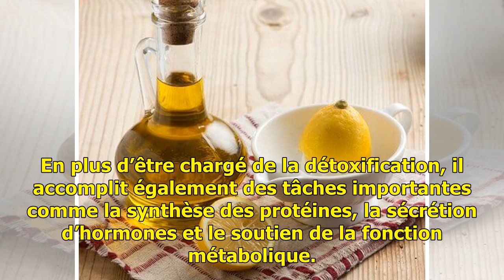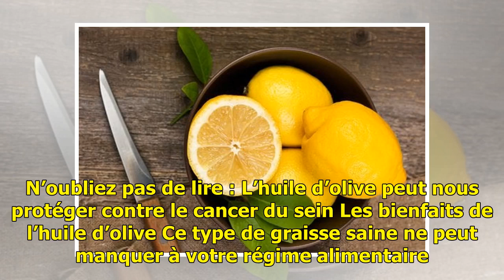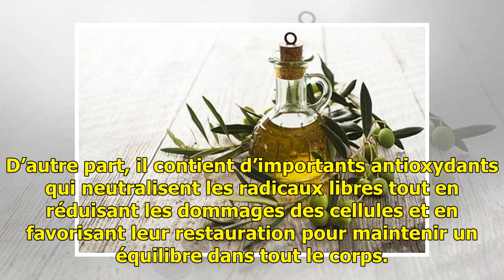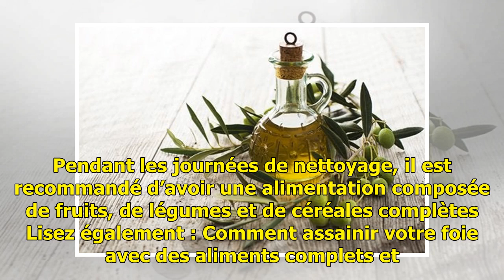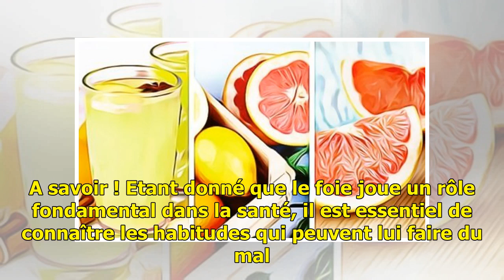Nettoyez votre foie et réduisez vos cernes avec deux ingrédients — Améliore ta Santé